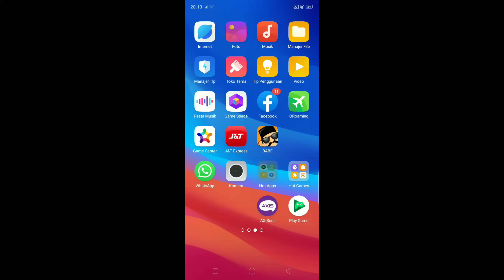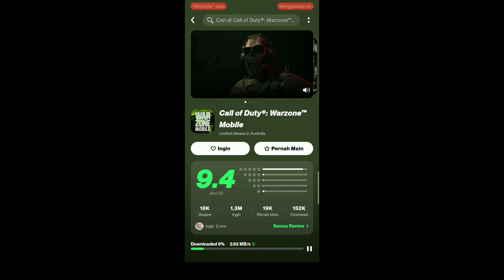Cara download call of duty warzine mobile di perangkat tidak kompatibel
sory kalau gak ngerti